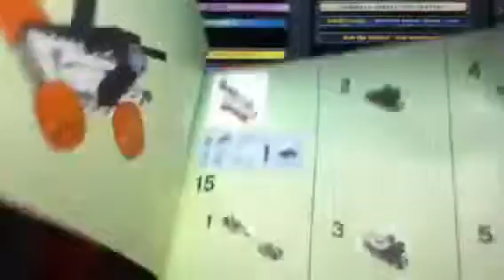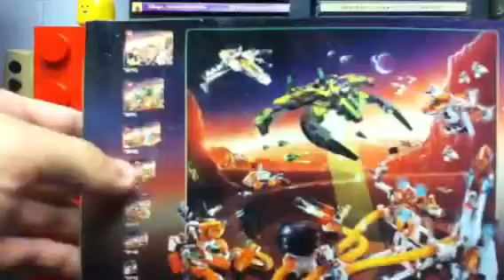LEGO Set Reviews: MT-21 Mobile Mining Unit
7648 MT-21 Mobile Mining Unit
Price: $9.99
Pieces: 130
Theme: Mars Mission
Year: 2008

All-in-one mining and lab set for a great low price!